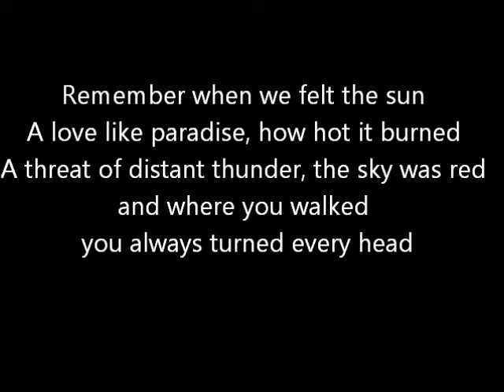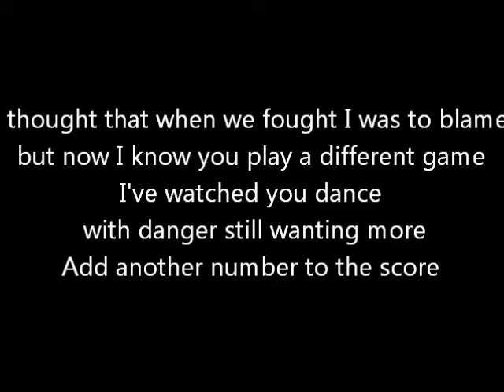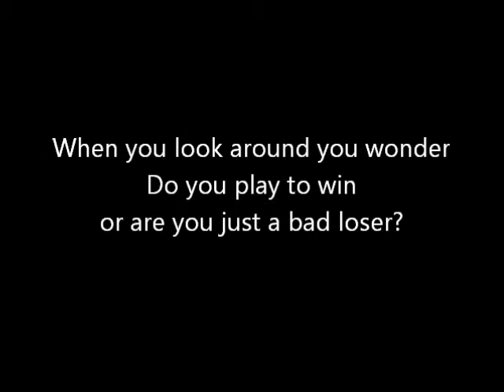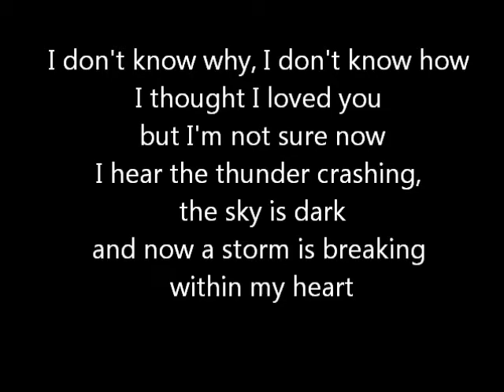[Cover] Domino Dancing [Pet Shop Boys]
From "Introspective" (1988)
You can also listen to this music on my soundcloud.

MUSIC